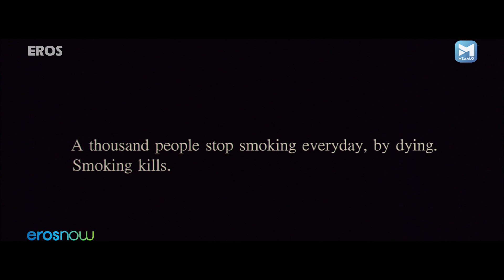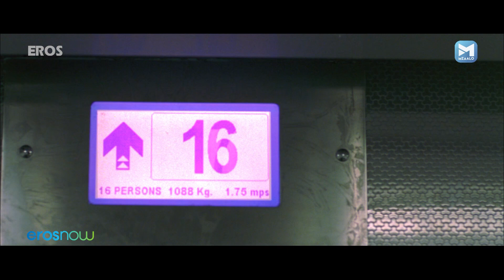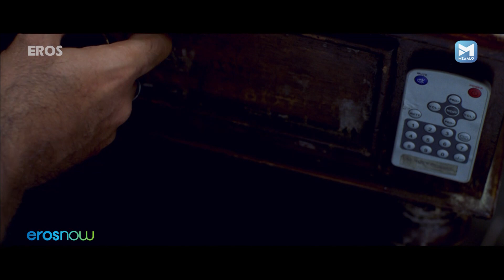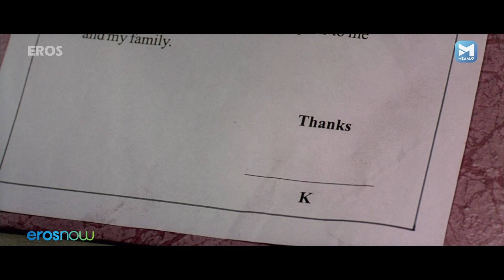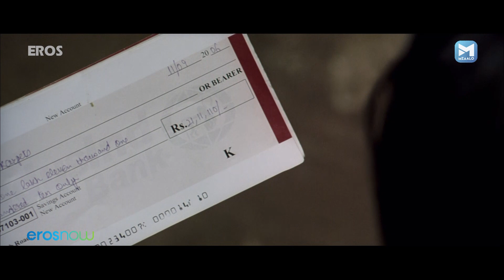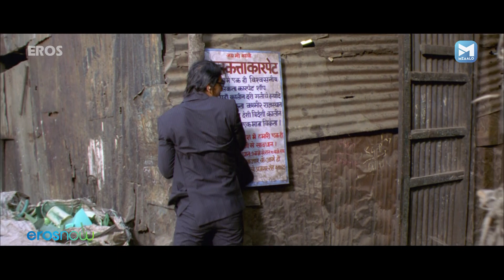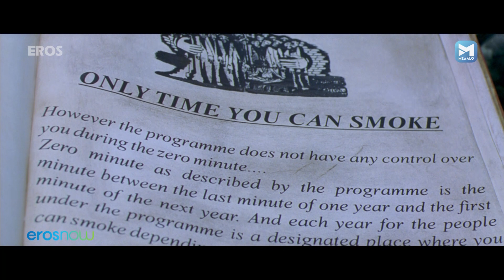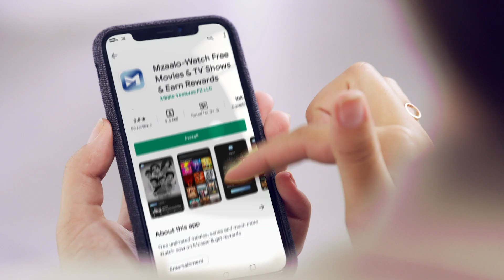No Smoking (नो स्मोकिंग) Full Bollywood Movie | John Abraham, Ayesha Takia, Paresh Rawal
K, a chain-smoker, visits a rehabilitation center to quit smoking. He is released after he signs a cheque for 21 lakh rupees and is warned that his family will be killed if he dares to smoke again.